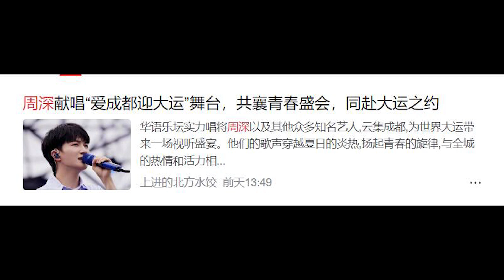对不起深深，下次我还不敢了；王鹤棣《大奉打更人》骑马路透；随Moncler品牌全球代言人王一博，定格绅士时刻